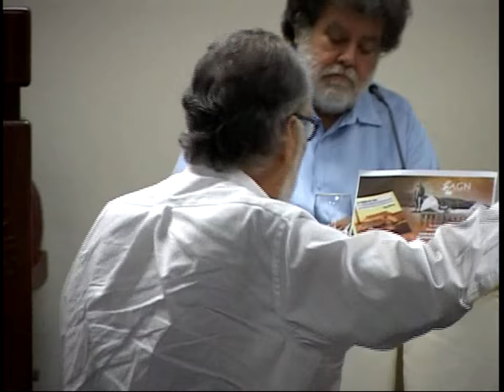Mesa redonde de la Crisis 1929 y el desarrollo del Capitalismo en Haiti, 2da. Parte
Mesa redonde de la Crisis 1929 y el desarrollo del Capitalismo en Haiti, 2da. Parte 2.
Una Perspectiva de larga duración y una coyuntura perdida.